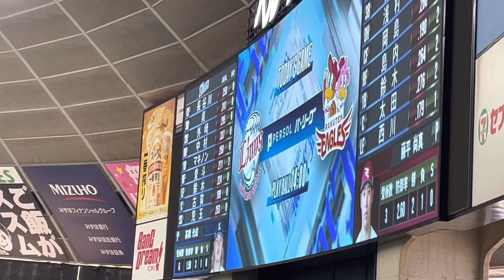西武ライオンズ 試合前スタメン1-9 5/13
西武ライオンズ　試合前スタメン1-9

（中）長谷川
夢を見た　この世界で　勝利の雄叫び上げろ
若獅子の力を　見せてくれ

（三）呉
我らの願いを背に　（安打！呉念庭）
渋く熱く魅せてくれ　さぁ今だ決めてやれ　（呉念庭　加油！）

（二）外崎
駆け上がれ　夢の舞台へ　無我夢中に　走れ早く
みてみたいな　夢中になれる君　いくぞ前進　その先へと

（指）中村
その胸を焦がす　炎のままに　気迫で打ち抜くんだ　バックスクリーン

（一）マキノン
感情を昂らせ　見せろフルスイング　決め球砕いて　虹を描く

（右）愛斗
溢れ出す野生感　怪力見せつけて　グラウンドで暴れ回る　男の名は愛斗

（左）鈴木
光目指し走り いま大空へ飛び立つ 　華麗に風を切れ 期待を乗せて

（捕）古賀
頂への道を その⼿で掴め　強肩強打の勇姿で 導いてくれ

（遊）児玉
流した汗はすべて　努力の結晶だ
がむしゃらに掴めチャンス　いけ！●●(選手名)！

P. 髙橋光成